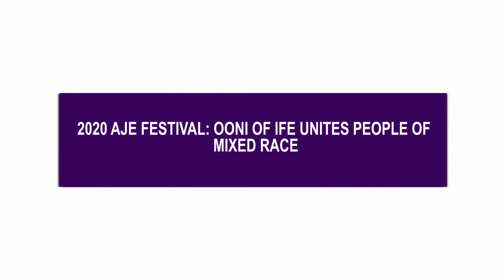2020 AJE FESTIVAL: OONI OF IFE UNITES PEOPLE OF MIXED RACE